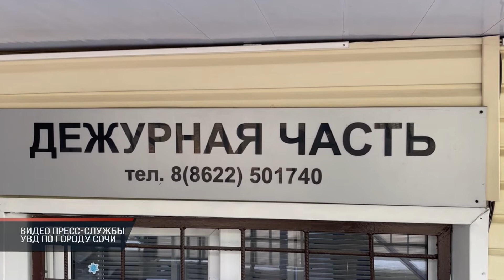Сводка ЧП 29 04 22